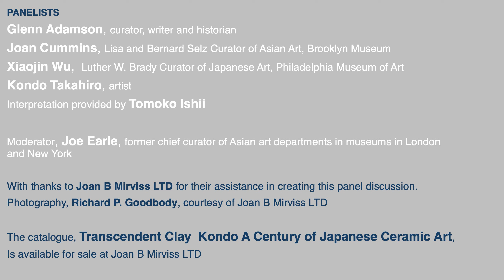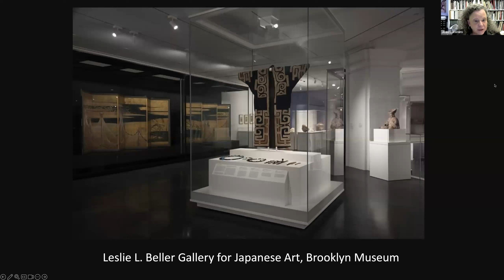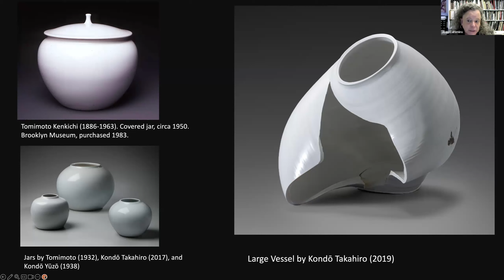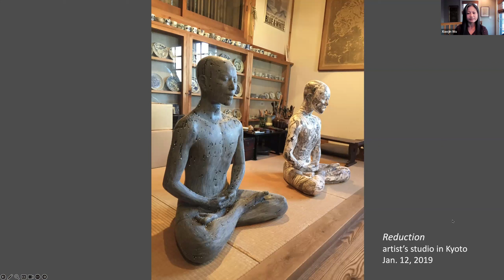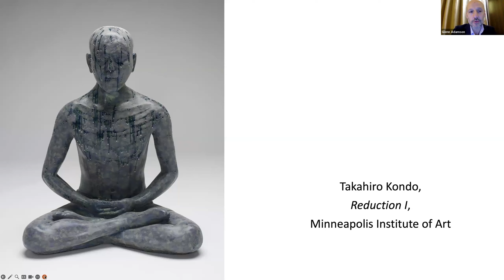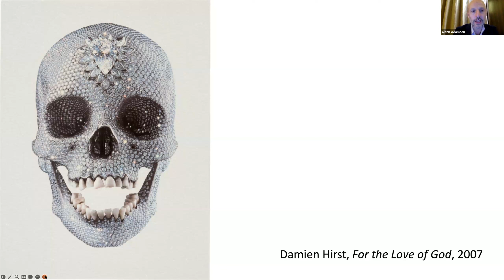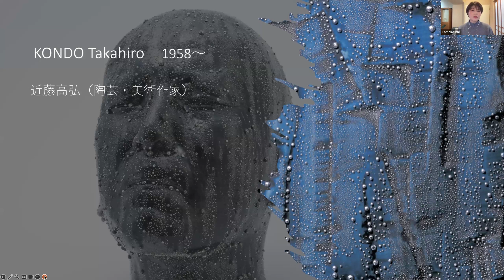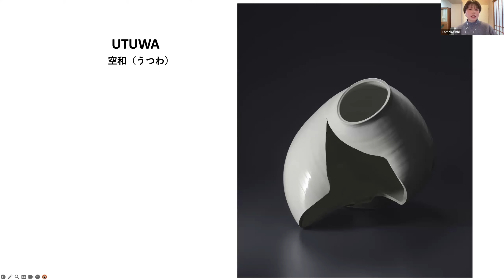Takahiro Kondo: The Thinking Hand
A webinar celebrating one of Japan’s most admired ceramists, whose work is currently featured in the Brooklyn Museum exhibition Porcelains in the Mist.  Kondō’s forebears specialized in wheel-thrown vessels with painted decoration, but he has pushed the limits of the ceramic medium to create art of broader significance.

Panelists will trace Kondō’s career, explain the thinking behind the Brooklyn display, discuss the haunting Reduction body sculptures, and set his work in global context. Speaking live from Kyoto, Kondō will introduce his recent projects. The webinar will conclude with a dialogue between the artist and catalogue author Joe Earle.

PANELISTS:
Glenn Adamson is a curator, writer and historian based in New York and London.

Joan Cummins has served as Lisa and Bernard Selz Curator of Asian Art at the Brooklyn Museum since 2007.

Xiaojin Wu currently serves as the Luther W. Brady Curator of Japanese Art at the Philadelphia Museum of Art.

Kondō Takahiro, artist.

Moderated by Joe Earle, former chief curator of Asian art departments in museums in London and Boston, who over the last 40 years has presented numerous exhibitions of Japanese ceramics.